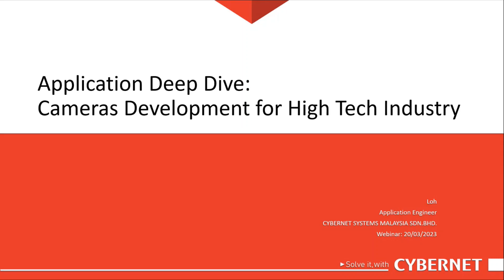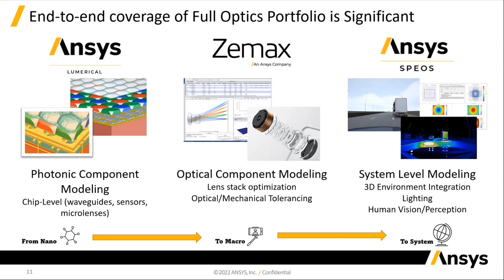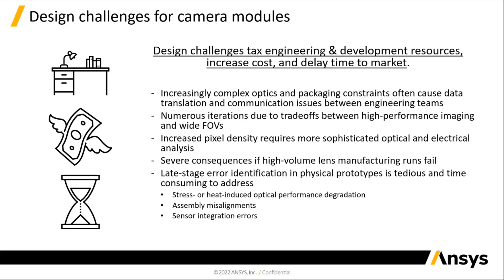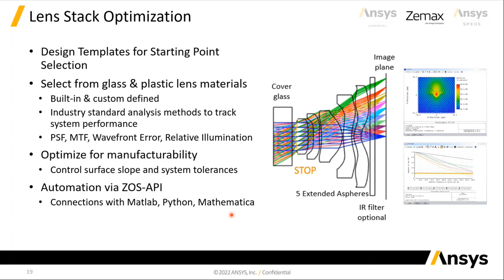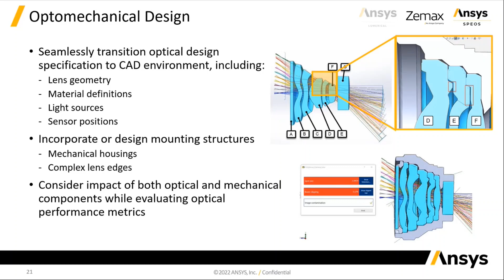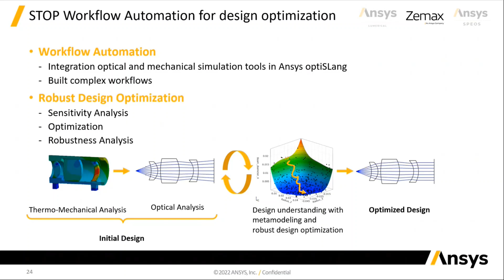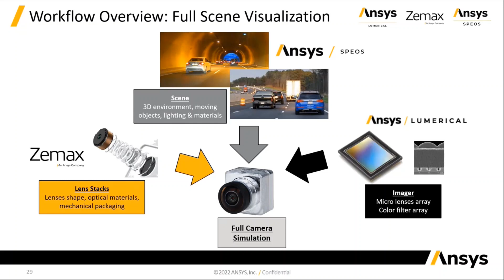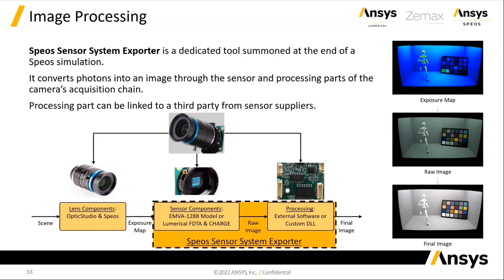Application Deep Dive - Cameras development for High Tech Industry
CYBERNET MALAYSIA is an Ansys Channel Partner for the ASEAN region.

From consumer electronics such as the smartphone in your pocket to satellites orbiting the earth, to the datacenters that power our cloud-based applications, optics and photonics are transforming the world around us and are increasingly essential to our everyday lives. Modern optical devices require a combination of nanoscale to microscale elements and must be designed for use in complex systems. This webinar provides you with an overview of design challenges and the comprehensive workflow from optical development to system-level analysis of camera modules.

This is a recording of a webinar that was originally held on 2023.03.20